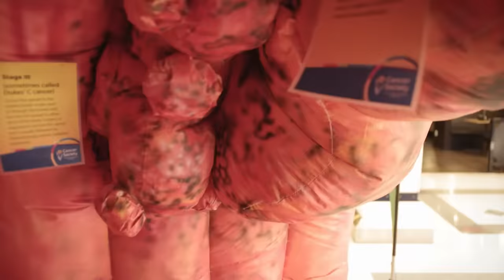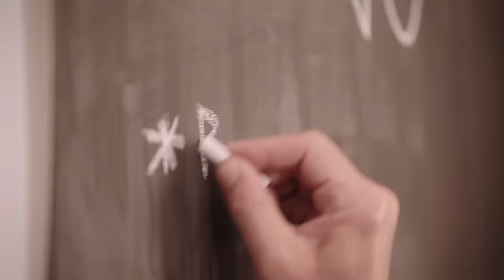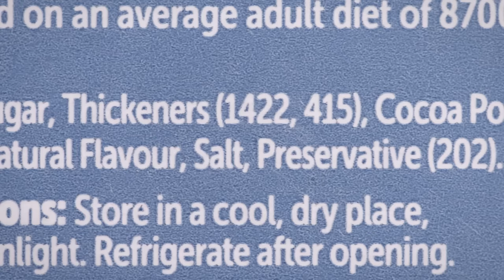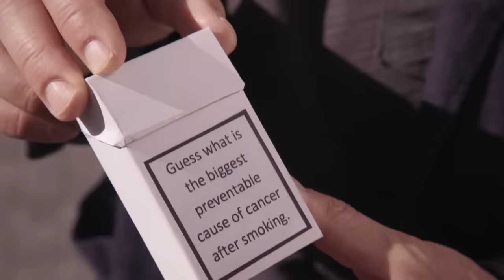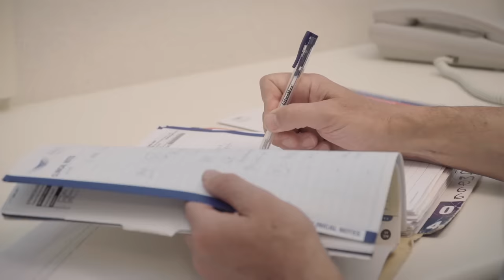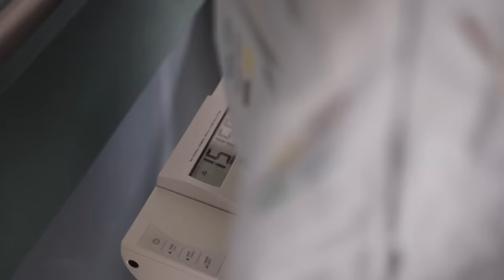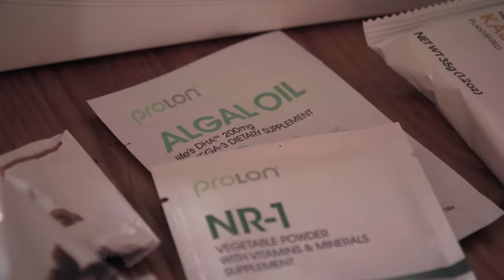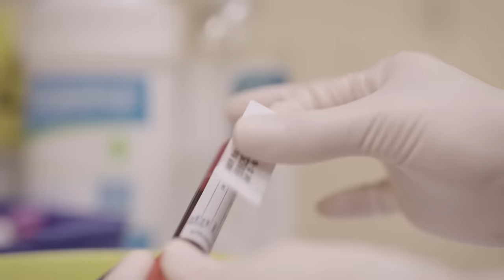How Not To Get Cancer | ENDEVR Documentary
Cancer surgeon Dr. Richard Babor explores how our diets can prevent cancer. He travels the world to search out the single best diet for cancer prevention exposes the myth of the Superfood and looks at the role of obesity and weight loss surgery in cancer prevention.